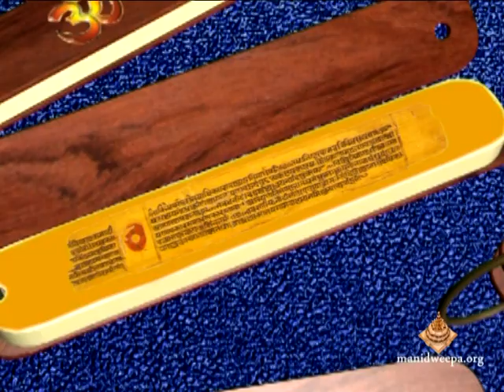SRI LALITA SAHASRANAMA MAHIMA EPISODE 02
Sri Karunamayi Amma’s Telugu Discourse on Sri Lalita Sahasranama-it’s significance, chanting and benefits to the mankind.